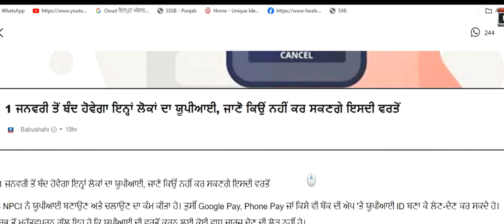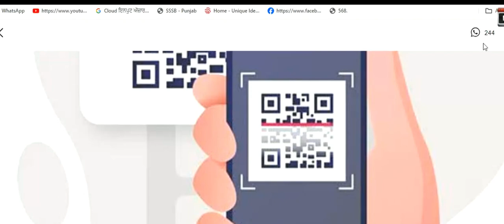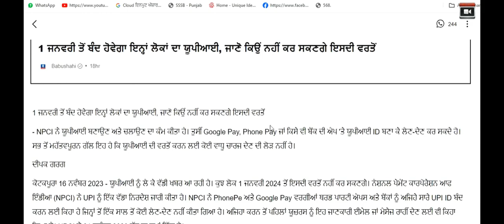UPI ਹੋ ਜਾਵੇਗੀ ਬੰਦ 1 ਜਨਵਰੀ 2024 ਤੋਂ ਇਹ ਲੋਕ ਨਹੀਂ ਚਲਾ ਸਕਣਗੇ ਇਹ ਐੱਪ I UPI News Today I UPI Closed News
Star Digital Punjab : 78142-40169, 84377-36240
ਕਿਸੇ ਵੀ ਵਿਸ਼ੇ ਸੰਬੰਧੀ ਵੀਡੀਓ ਦੇਖਣ ਲਈ ਇਸ ਲਿੰਕ ਤੇ ਕਲਿਕ ਕਰੋ

bhagwant mann
live news
punjab cm
punjab cm wife interview